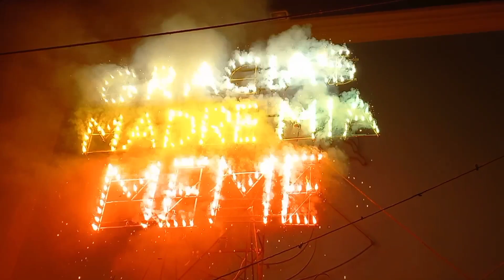Fiesta Patronal De La Vírgen De San Juan De Los Lagos Monterrey N.L. Agosto 2022.